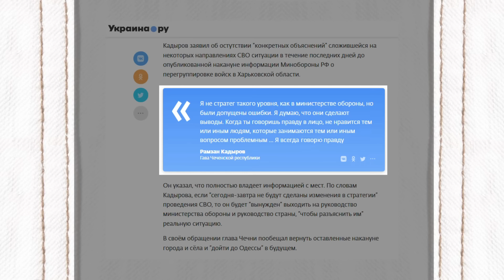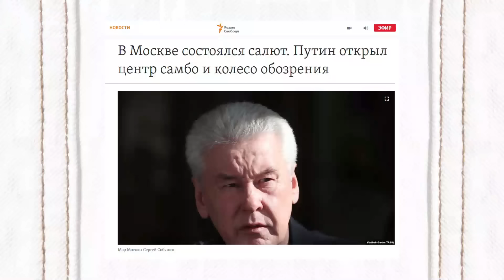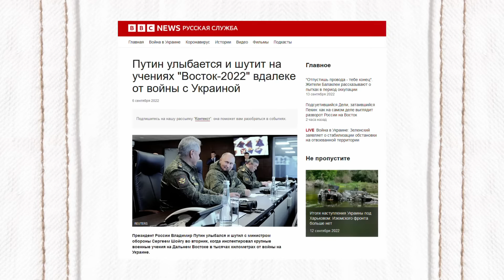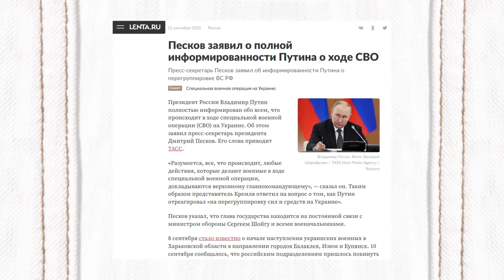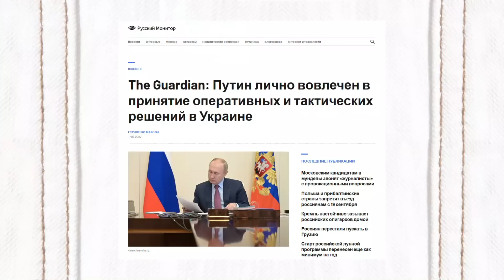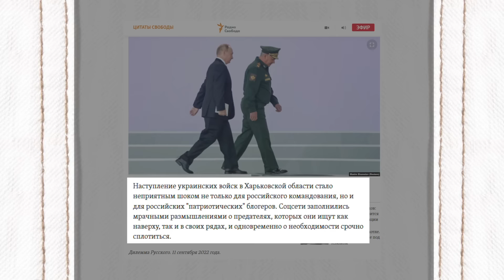Агонія кримських окупантів! Заборона пісень !